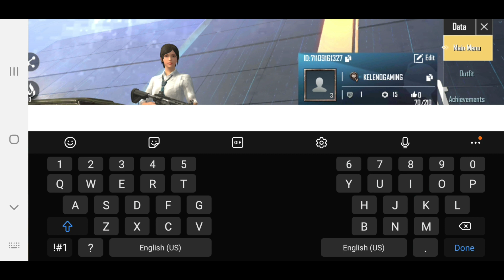Pubg old memories refresh ❤ Old Pubg 🔥 Pubg Old Version 🥺 Old Pubg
HEY GUYS

In this video i will show you Pubg old memories refresh ❤ Old Pubg 🔥 Pubg Old Version 🥺 Old Pubg

ID NAME :- KELENO乛GAMING

4 FINGER PLAYER

Old Bgmi
PUBG Mobile Memories
Old PUBG Mobile
PUBG Mobile Season 1, Season 2, Season 3, Season 4,
Old PUBG Gameplay
Old PUBG vs New PUBG
PUBG New Update Leaks